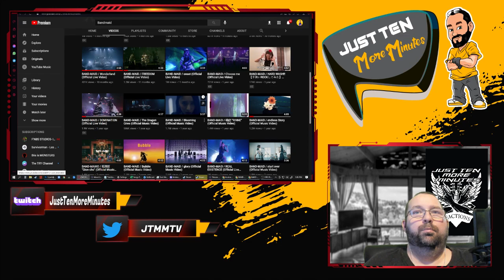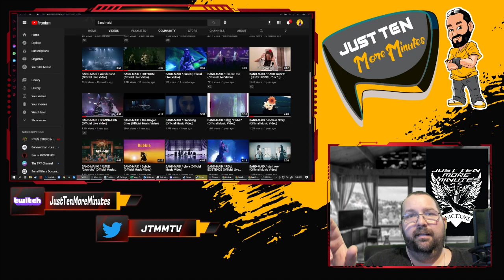BAND-MAID / Wonderland (Official Live Video) - JTMM Reaction and Lyrical Review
My challenge to you amazing people is if there is another song where the vocals shine like they did her with her singing softly like she did please let me know. That was just perfection at its finest.

"Socials
Twitch.tv/JustTenMoreMinutes